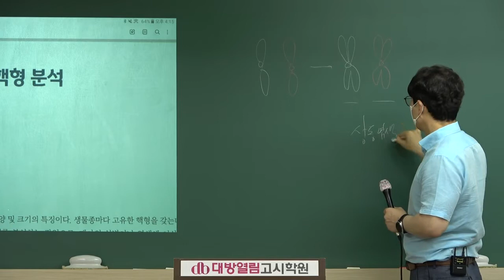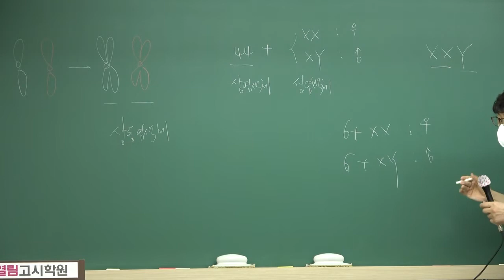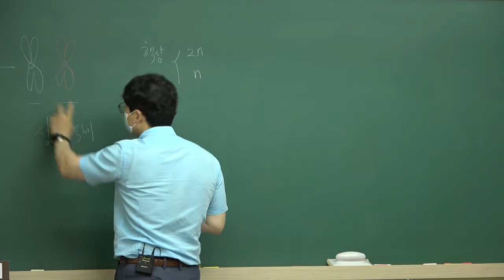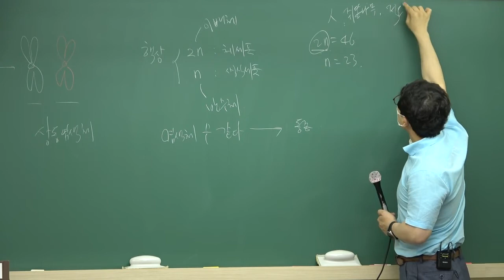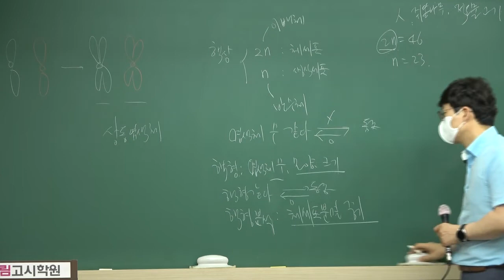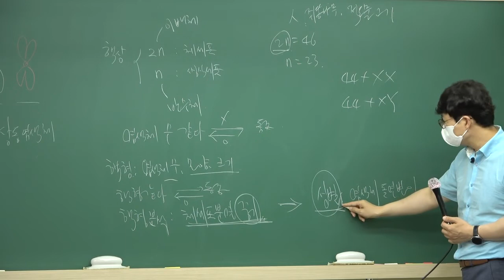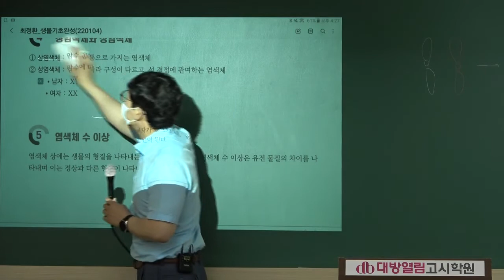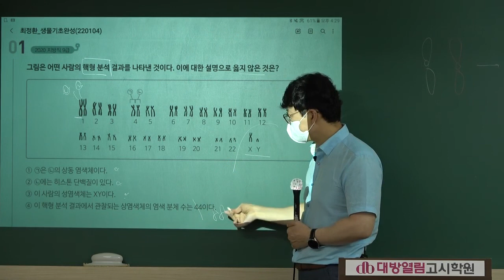염색체와 핵형 분석 / 최정환 생물 기초 28강! / 책 100~102페이지